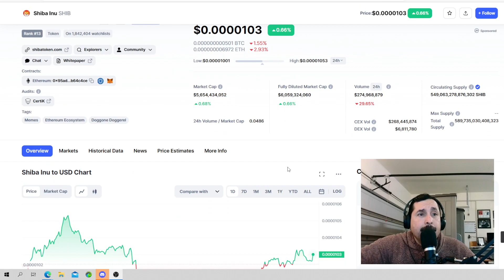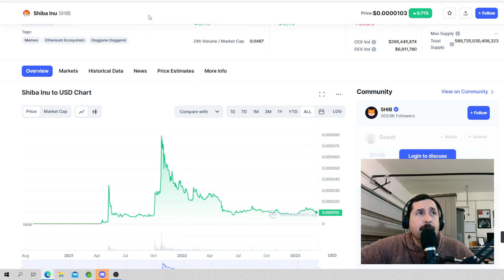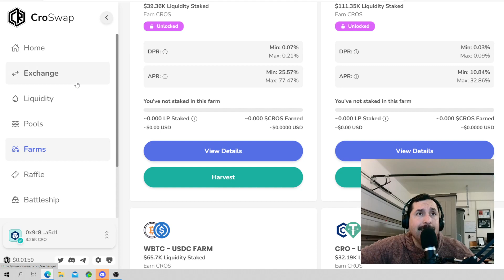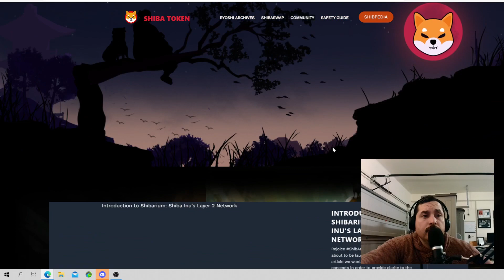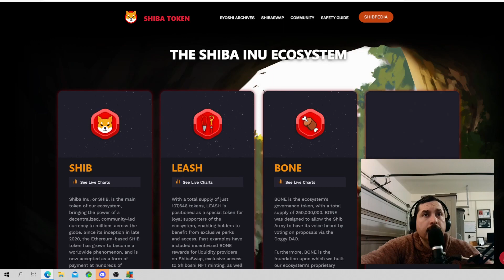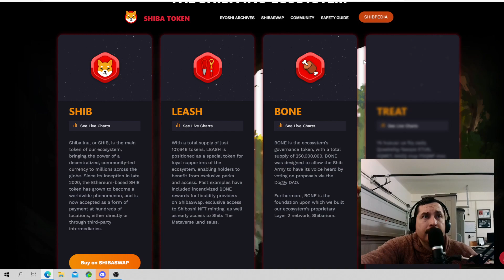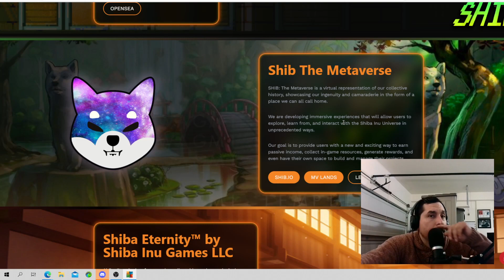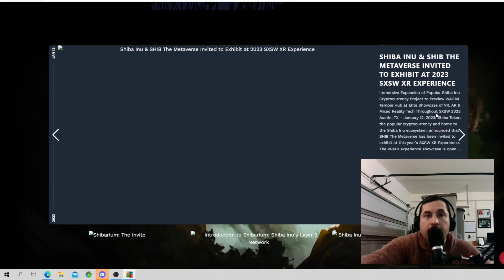1,000,000 DE DOLARES PARA EL 2026 22